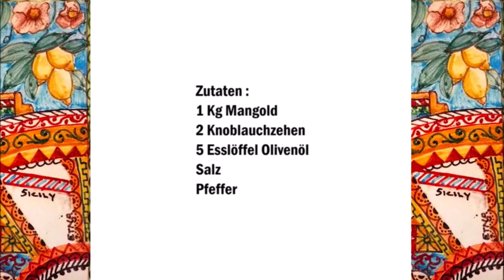Mangold nach sizilianischer Art / Bietola alla siciliana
Deutsch :
1 Kg Mangold
2 Knoblauchzehen
5 Esslöffel Olivenöl
Salz
Pfeffer

Den Mangold schneiden und gründlich waschen.
Den Mangold in kochendem Wasser 20 Minuten kochen.
Mangold aus dem Wasser nehmen.
Knoblauch klein schneiden und zum Mangold geben.
Olivenöl dazu geben und mit Salz und Pfeffer würzen.

Italiano :
1 kg di bietole
2 spicchi d'aglio
5 cucchiai di olio d'oliva
sale
Pepe

Tagliate le bietole e lavatele accuratamente.
Cuocere le bietole in acqua bollente per 20 minuti.
Togliere la bietola dall'acqua.
Tritate l'aglio e aggiungetelo alla bietola.
Aggiungere l'olio d'oliva e condire con sale e pepe.